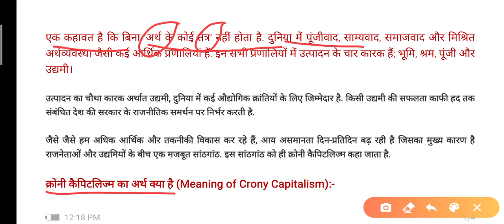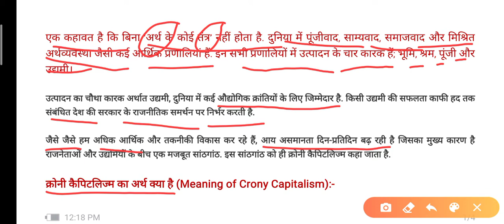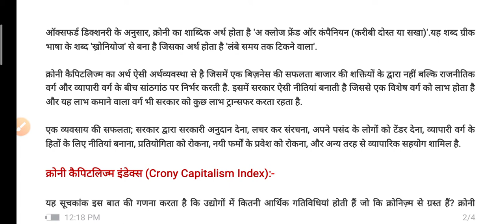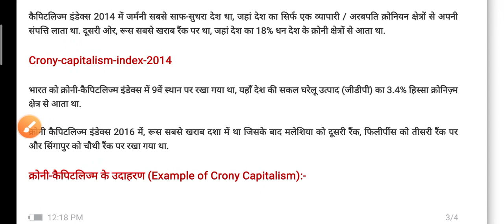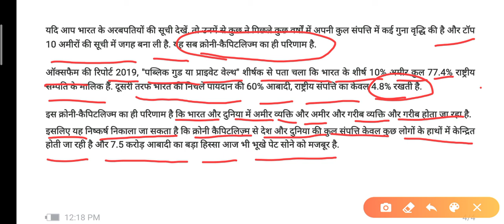Crony Capitalism, क्रोनी कैपिटलिज्म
In this video we have discussed about the crony Capitalism in detail for competitive exams preparation.